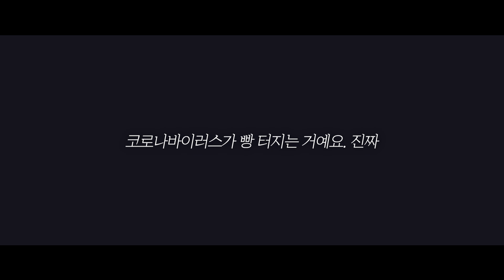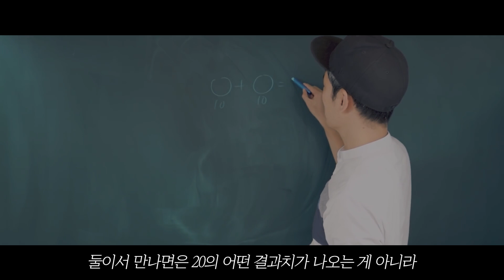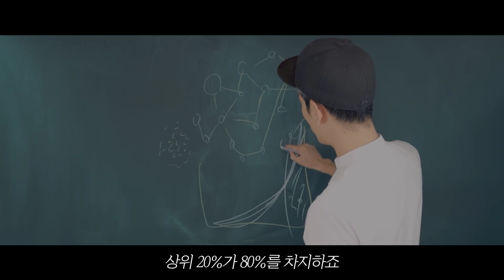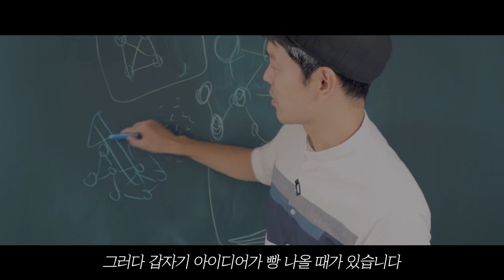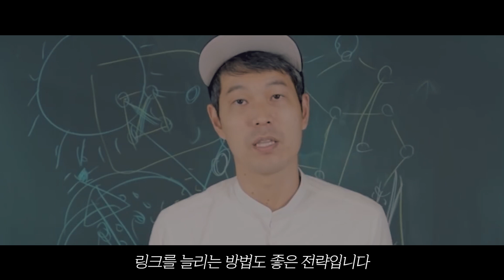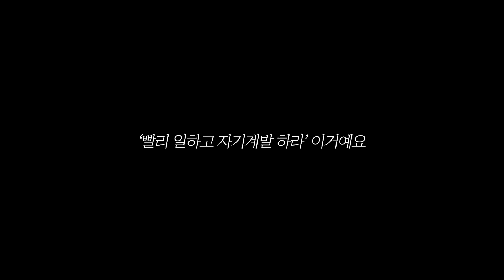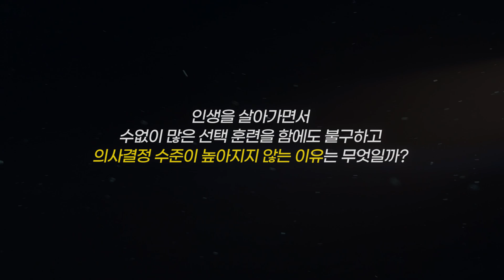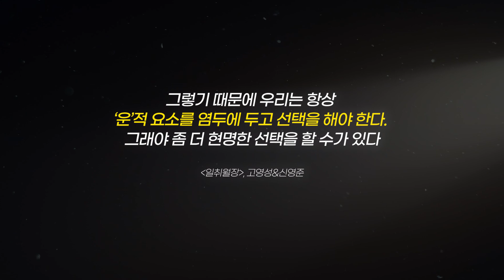실패할 각오가 되어 있는가? [동기부여 영상]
인생을 망치는 생각